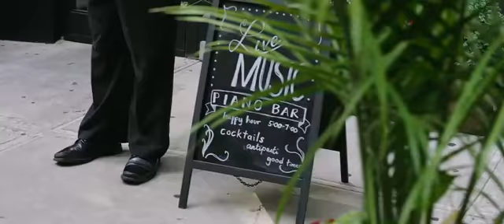High-Strung-Free-Dance-latest-Hollywood-trailer-2019| Official Hollywood trailer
High Strung Free Dance

Zander Raines, a dazzling young choreographer gives the break of a lifetime to two hopeful artists when he casts a stunning contemporary dancer, Barlow and innovative pianist, Charlie in New York’s most-anticipated new Broadway show: Free Dance. But the move throws off the show’s delicate creative balance when Charlie falls hard for Barlow while Zander embraces her as his muse. The emotions run hot igniting a rollercoaster of impassioned rivalry, romance and determination. The question is, how much are these talented artists willing to risk for love?